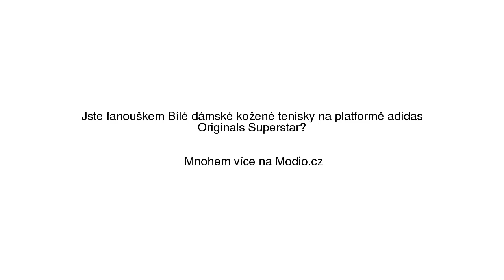Bílé dámské kožené tenisky na platformě adidas Originals Superstar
Bílé dámské kožené tenisky na platformě adidas Originals Superstar se slevou 25% na Modio.cz. Dámské tenisky Adidas sportovní styl, bez vzoru, nízké. Modio.cz - módní inspirace i možnost nákupu online.